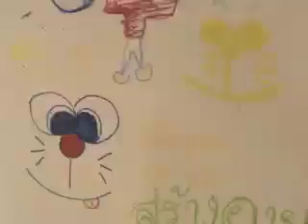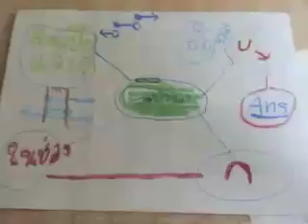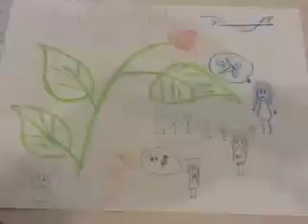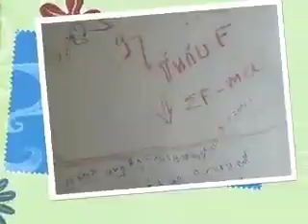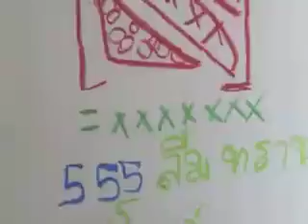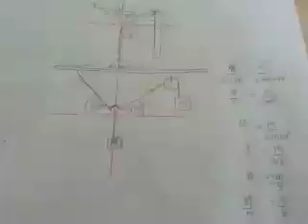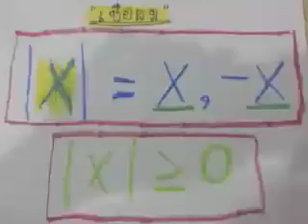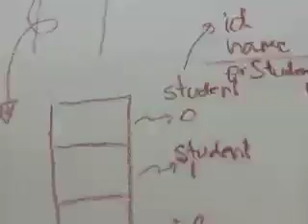20121213แสงโจทย์